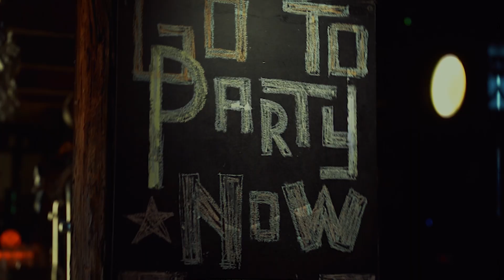LĪVI – "Vitamīni" (promo video)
Ainars Virga/Mielavs, Virga
Video: Roberts Streičs / Filmēts Fontaine Palace 14. janvārī 2023
Dziesma no albuma "PLUSS MĪNUSS"
Līvi ir: Ainars Virga , Buks (Jānis Buķelis), Guntars Mucenieks, Henrijs Mucenieks, Edgars Silacērps , Alex (Aleksejs Balinskis), Ilvars Manfelds.
Albuma “master” apstrāde veikta Cutting Room studijā Stokholmā. Māsterēja Martin Ankelius
Visas dziesmas producēja un aranžēja Ainars Virga.
Ierakstīja un miksēja Mārtiņš Burkevics
Ieraksts veikts Mārtiņa Burkevica studijā